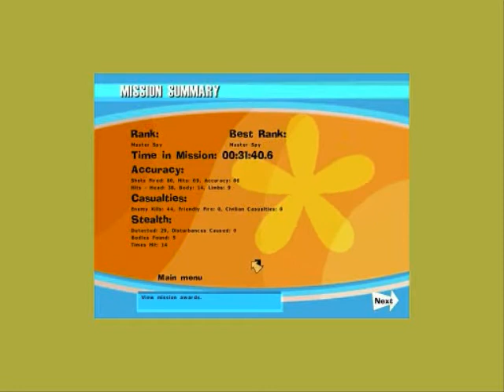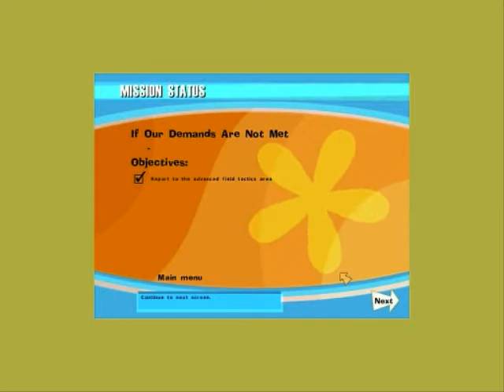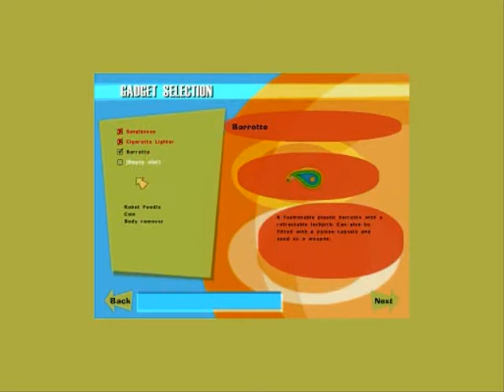No One Lives Forever Part 12 - The Dive / A Man of Influence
The sunken ship always gave me the willies, mainly because of the sharks, hence why I keep my distance. It also didn't help that back then computer monitors were very reflective of light and the level being very dark made it difficult to play during daylight hours. And then there's the ever fun forced stealth mission. YAY! Actually I really like'em.